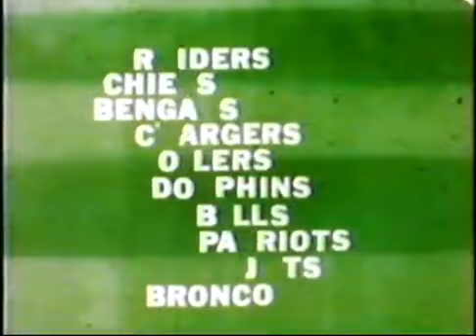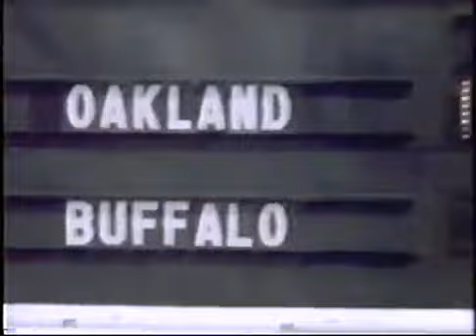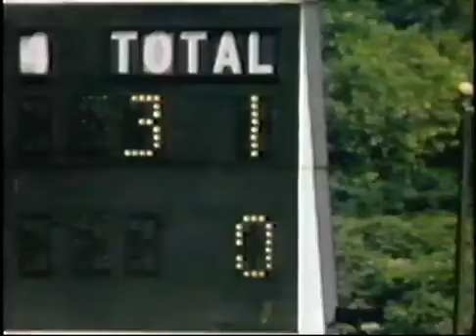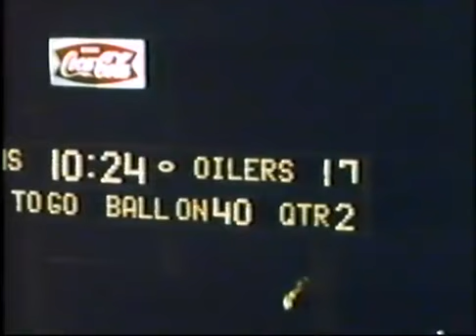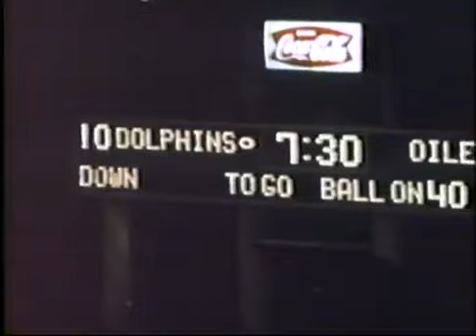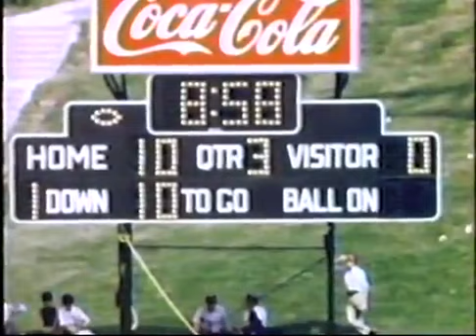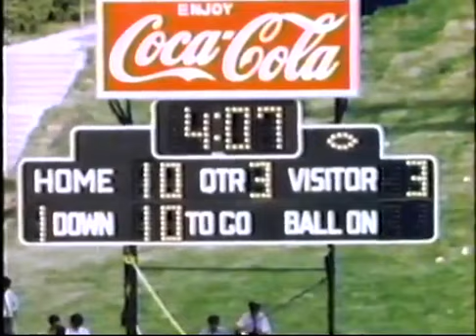1968 This Week in the AFL Week 2